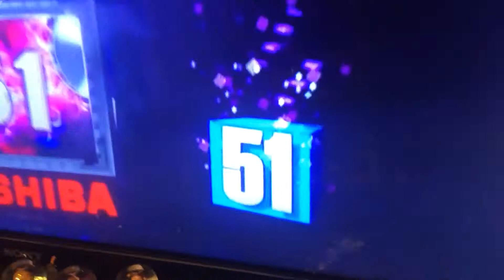HAPPY NEW YEAR!!!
Sorry for this being four days late, i have had plans...